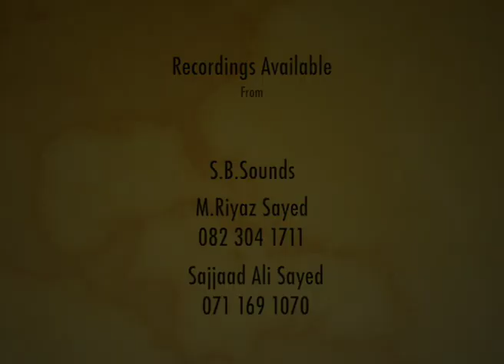Junaid Saabri Qawwal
Urs Shareef Of Hazrat Saabir Paak
17 January 2015
Saaberie Chishty Hall
Lenasia Johannesburg
South Africa
Hosted by : Haji Abdullah Sayed & Family

Sound Engineer : M.Riyaz Sayed
Cinematogapher : Sajjaad Ali Sayed
Produced By S.B.Sounds